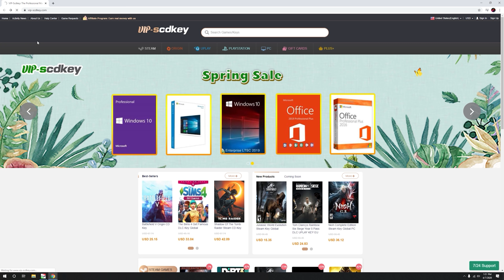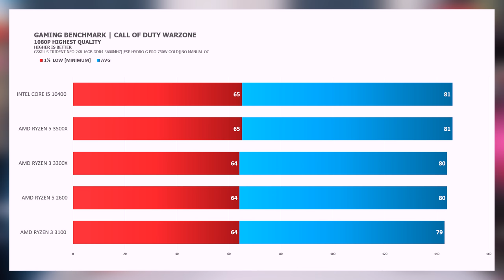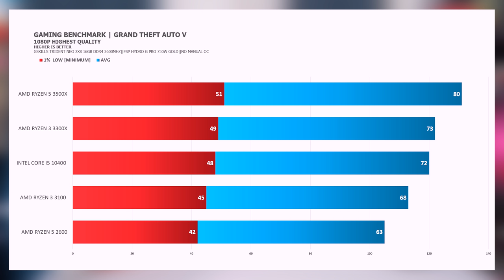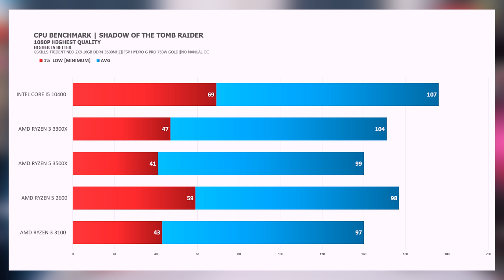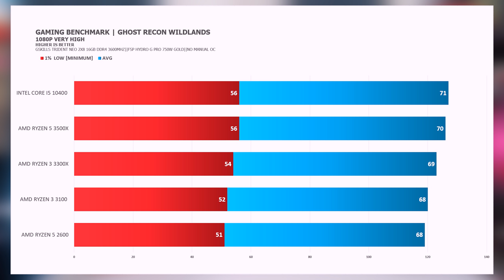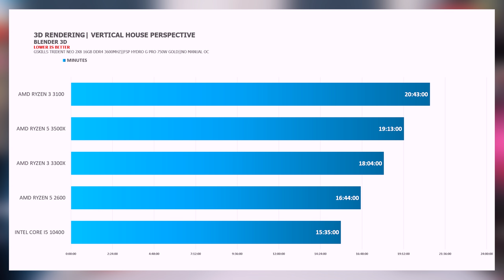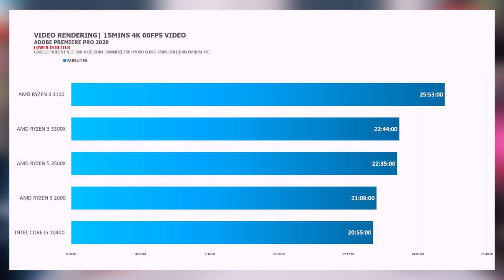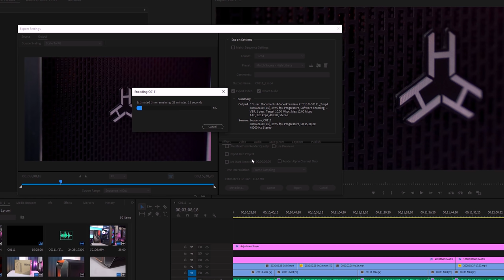AMD 3300X w/ Bagong Budget Editing/Streaming/Gaming PC Build ft Ryzen 5 2600, 3500X & Intel i5 10400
Andito na po ang bagong PC Build mga kaibigan with new generation processor AMD 3300X Processor ft different video cards and PC Builds below.

BUILD 1:
AMD RYZEN 3 3300X PROCESSOR
TEAMGROUP TFORCE DARK Z ALPHA 2X8 16GB DDR4 3600MHZ
SRP: Php 35K+

BUILD 2:
CRUCIAL 480GB SSD SATA 3
NVIDIA GTX 1650 SUPER VIDEO CARD
TECWARE M3 CHASSIS
FSP HV550W 80+ POWER SUPPLY
SRP: Php 34K+

BUILD 3:
AMD RX 5600XT VIDEO CARD
TECWARE M3 CHASSIS
CM 550W BRONZE/SEASONIC POWER SUPPLY
SRP: Php 42K+

BUILD 4:
NVIDIA GTX 1660 SUPER VIDEO CARD
TECWARE M3 CHASSIS
SRP: Php 39K+

Note: Price is just an estimate base on the date of upload, may go higher or lower in the succeeding months.

GAMES & APPS BENCHMARKED: 1080P Resolution for CPU
CALL OF DUTY WARZONE
GTA 5
DOTA 2
APPS USED:
OBS STREAMING SOFTWARE
BLENDER 3D